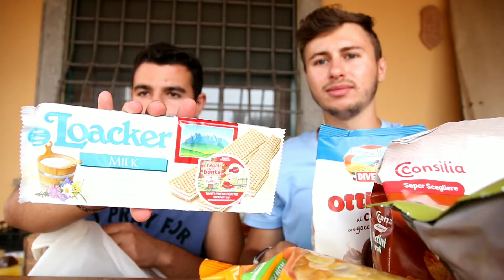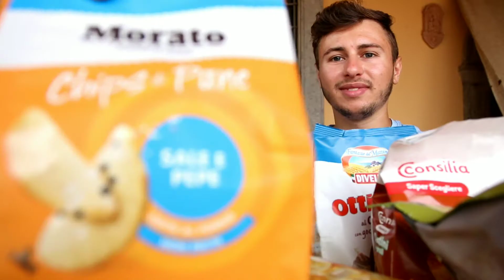TESTĂM DULCIURI ITALIENE 🇮🇹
Am fost prin mai multe supermarket-uri si am luat tot felul de dulciuri italiene pentru a le degusta.